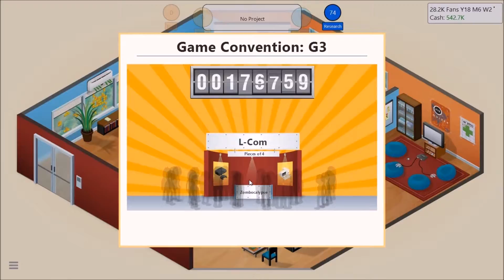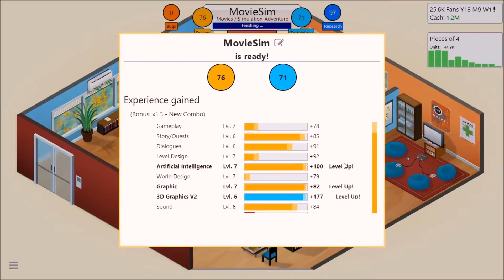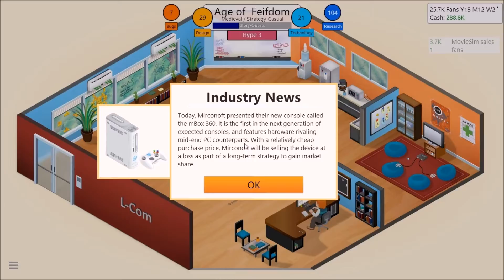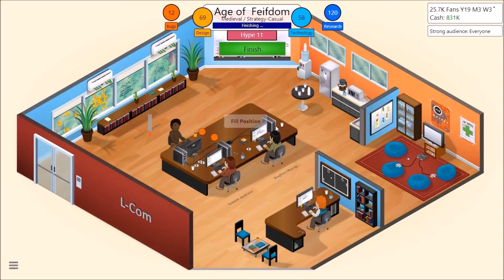GameDev Tycoon Ep 16: Meh!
I was reminded of a game I purchased several months ago and decided I would record some gameplay. Join me as I build my Games development Empire... or go bankrupt in record time. GameDev Tycoon is the first game from GreenHeart games and is amazing. It is available from Steam now.